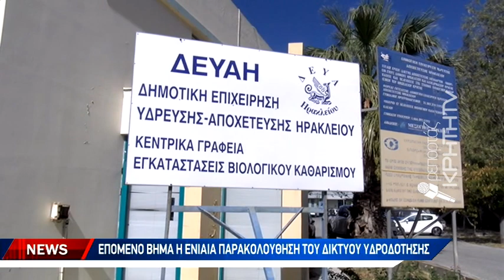Ενώνουν δυνάμεις για να φρενάρουν τις κλοπές νερού στο Ηράκλειο